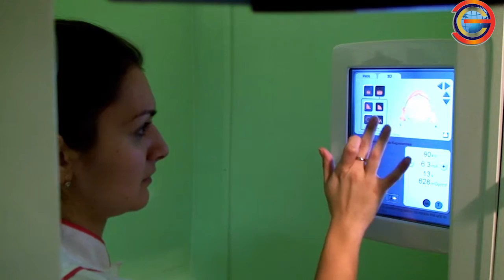Видеоприглашение доктора Лобанова на конференцию